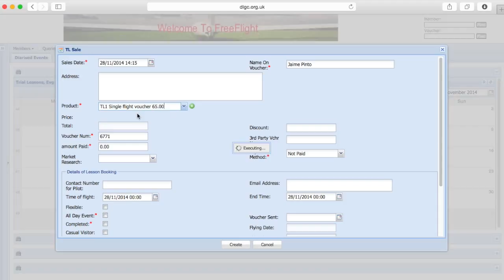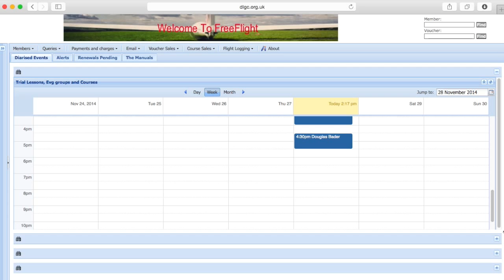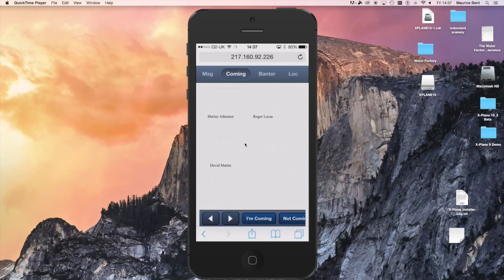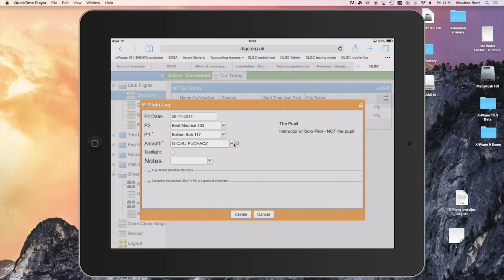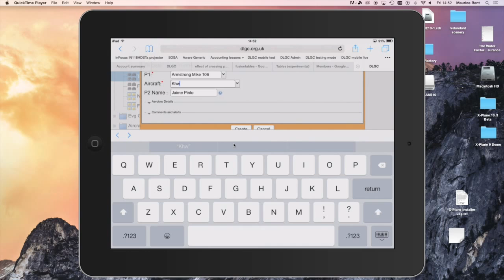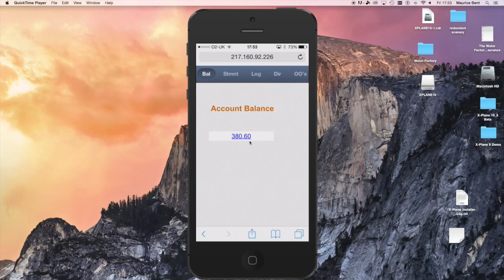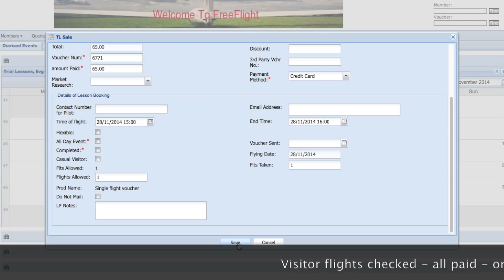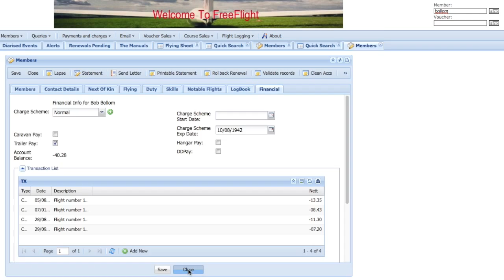FreeFlight Whistle Stop Tour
This is the whistle stop tour overview of the FreeFlight gliding Cub Administration System.